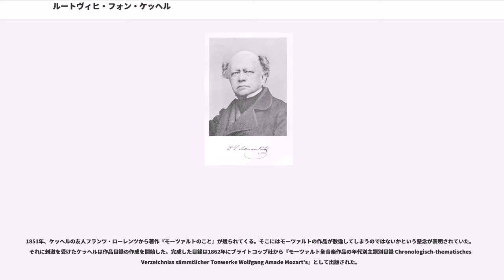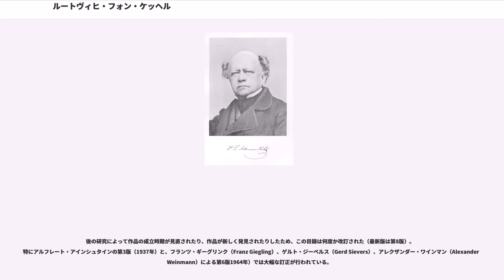ルートヴィヒ・フォン・ケッヘル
ルートヴィヒ・アロイス・フェルディナント・リッター・フォン・ケッヘル（, 1800年1月14日 - 1877年6月3日）は、オーストリアの音楽学者、作曲家、植物学者、鉱物学者、教育者。正確にはケッヒェル。1862年にモーツァルトの全作品目録を出版、そこで作品に振られた番号はケッヘル番号として現在も使われている。

1800年1月14日、オーストリア・ニーダーエスターライヒ州のシュタインで生まれた。モーツァルト没後9年、ハイドンはまだ存命、ベートーヴェンは難聴に苦しんでいた頃である。父はシュタインに置かれたパッサウ司教宮殿の管財人のヨハン・ゲオルクで、祖父や叔父は市長を務めた名家の出。1810年代後半に大学に通うためにウィーンに移り住むまで、この生地シュタインで育った。その間、隣町クレムスのギムナジウムで学び、1816年に最優秀の成績で卒業している。この卒業の年、地元シュタインでモーツァルトフェスティバルが開かれているが、企画運営の中心に父のヨハン・ゲオルクがいるなど、当時さほど人気が高いわけではなかったモーツァルトが比較的身近な環境のなかで育っている。

ウィーン大学で法律を学んだ後、カール大公の財産管財人を務めるさる貴族の家の家庭教師となり、さらにその貴族の知合いである伯爵家の家庭教師へと出世。1827年には法学博士号を取得、同年カール大公一家の家庭教師にまで上り詰めた。ケッヘルは大公の宮殿（現在のアルベルティーナ美術館）内に居住することになる。同僚にはフィリップ・マイヤー（1798年-1828年）やフランツ・シャールシュミット（1800年-1887年）などがいた。翌1828年から2年にわたり、鉱物学者のフリードリッヒ・モースがウィーンの帝立鉱物標本館に招かれて行った講義を聴講、幼い時からの鉱石蒐集に更に熱が入る。植物学への貢献も高く、晩年にはウィーンの帝立動植物協会の終身会員に推挙されるまでになる。

1842年、カール大公の子供たちが成長したのに伴い家庭教師の職を辞す。その際レオポルト騎士団勲章を授与され貴族に叙せられた。翌年にはウィーン楽友協会の副総裁に選出された。1848年革命で混乱するウィーンを離れてテシェンに引越し、その2年後ザルツブルクへと移った。このモーツァルトの故郷には1850年から1863年まで10年以上暮らし、彼の作品目録作成に取り組んだ。また鉱石学にも引続き関心を持ち、『ザルツブルク公国の鉱石』（1859年）に結実する。

1851年、ケッヘルの友人フランツ・ローレンツから著作『モーツァルトのこと』が送られてくる。そこにはモーツァルトの作品が散逸してしまうのではないかという懸念が表明されていた。それに刺激を受けたケッヘルは作品目録の作成を開始した。完成した目録は1862年にブライトコップ社から『モーツァルト全音楽作品の年代別主題別目録 Chronologisch-thematisches Verzeichniss sämmtlicher Tonwerke Wolfgang Amade Mozart's』として出版された。

翌年再びウィーンに居を移し、ブライトコプフ社にモーツァルト全集の出版を要請するかたわら（ケッヘル没年の1877年にようやく刊行が開始される）、モーツァルト関連の小論を発表したり、ベートーヴェンの書簡集を編纂したり、オーストリアの宮廷音楽の歴史に関する本を出版するなど旺盛な活動を行う。1871年、ヨハン・ヨーゼフ・フックス研究の功績を讃えられてウィーン楽友協会の名誉会員になった。翌年作品目録を附録とするフックス伝を刊行。1877年、ウィーンにて死去。追悼式ではモーツァルトの『レクイエム』が演奏された。中央墓地に眠っている。

ケッヘルが編集したモーツァルトの作品目録は、1761年に作曲された『クラヴィーアのためのメヌエット ト長調』から、絶筆の『レクイエム』までの626曲を作曲時代順に配列した目録。譜例、小節数、自筆譜・写譜・出版譜の有無・保管先などのデータを記載する。各曲に通し番号をふっていたが、これが現在のケッヘル番号となる。この時代順目録の前に、データを簡素化したジャンル別全作品目録を置く。先述したブライトコップ社のモーツァルト全集では、このジャンル分けが使われていた。

モーツァルトの作品目録は...